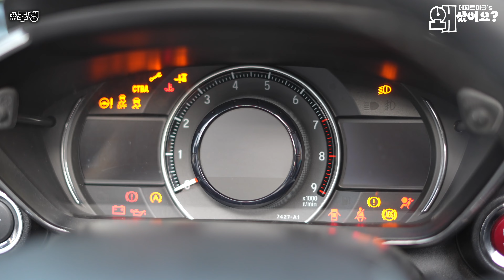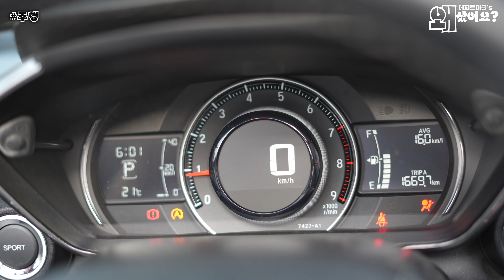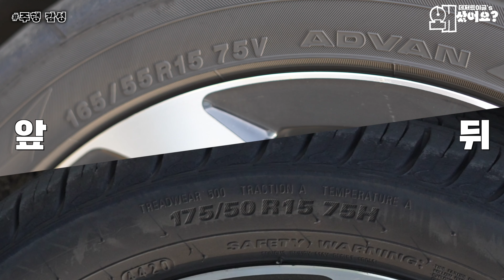초소형미드쉽 혼다S660 15만km 사용기 | 경차 펀카 평생 육육공만 타실꺼래요 | 왜샀어요? ep5회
데저트이글의 왜샀어요 05회!  역대 조회수 흥행 3위에 빛난던 S660 영상을 5년전에 찍었었는데.
평소 지인 이었던 S660 매니아분의 롱텀 후기 리뷰를 재밌게 만들어 봤습니다.
재밌게 보시고 즐거운 주말 되십시용 +_+

[채널 멤버쉽 (슈퍼 구독자)] 가입 링크 -

00:00 - 인트로 s660 5년만에 재 리뷰!
00:24 - 차주 소개 (오탁구), 왜샀어요?
02:15 - 튜닝, 앞판떼기, 앞 트렁크
03:39 - 실 내
04:11 - 미드쉽, 덤프트럭에 깔린 썰
04:53 - 한정판은 일반판과 차이가 없다?!;
05:15 - s660을 타며 생긴 에피소드&매력포인트&하고싶은 튜닝
06:40 - 타보겠읍니다. -우핸들 스포츠카 주행- 주행감성
10:13 - 오 토 변 속 기
11:16 - 승차감 과방턱 타넘어보기
12:57 - 마무리 S660에 갈아넣은 인생, 자손에게도 물려줄꺼야
14:49 - 찐 엔딩, 쿠키 보너스 영상

※영상내옹※